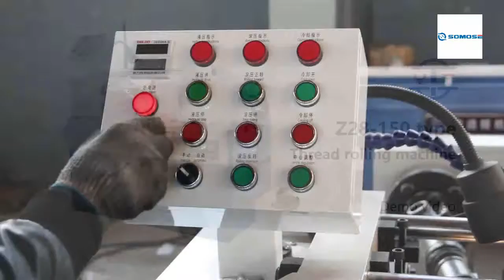Z28-150 Hydraulic Thread Rolling Machine For Sale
Main Features

1 Machine tool is welded with steel plate which is very durable during using

2 Rolling wheel is consist of hard alloy,can change according to customer's request.

3 Sliding parts after manual grinding,improve the machining precision.

4 Small size,efficient,low noise.

5 With high quality motor,make the machine perfect.

6 Power distribution box with high quality gear which through high frequency quenching,make the machine durable.

7 Distribution gear with the hollow design,make no longer restricted the length of the screw,the length of screw is unlimited in theory.

8 Have Time Relay,reduce the labour,make the screw thread have a high consistency.

9 By using thread roller machine, the rebar can be processed with straight threads.After processing ,the compressive strength of rebar can be improve 20%-30,the fatigue resistance can be improve 40%-60%,the resistance to corrosion can be improved 50%-200%

10 One year warranty and Lifelong tenure technical guidance